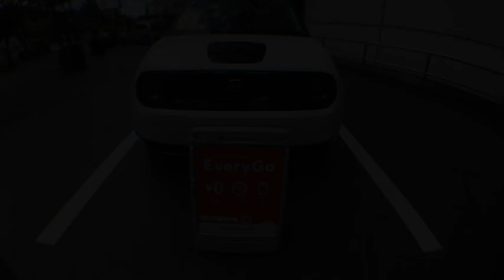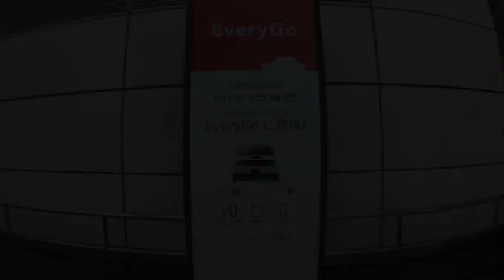360 ° insta360 ONE動画 10月30日の発売を待たずに乗れるEvery Go HONDAシェア【Honda e advance】初期費用０円 距離０円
10月30日の発売を待たずとも乗れるEver Go Hondaのカーシェアサービス
お好きなステーションでHonda車を指定予約でき、24時間365日いつでもご利用
初期費用　0円　距離　0円　200円/15分
3時間借りても2,400円　延長料金だって200円/15分